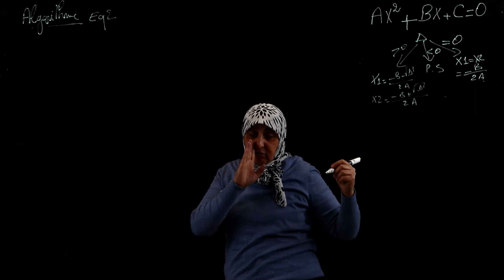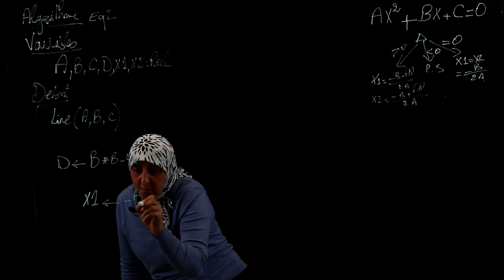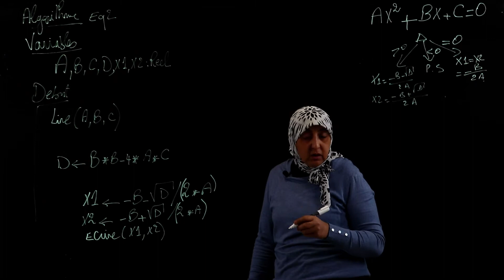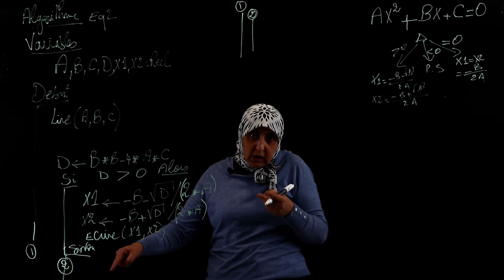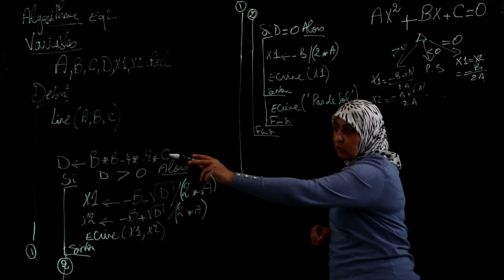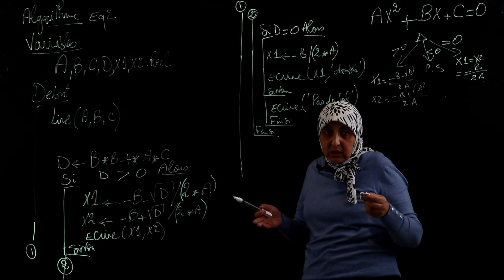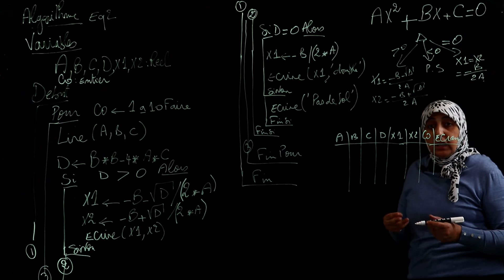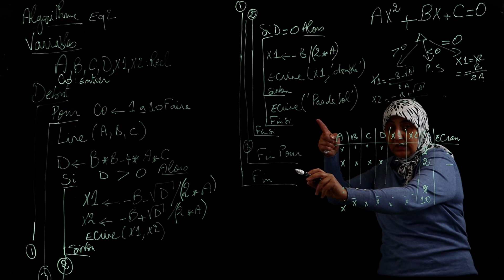Algorithmique | 10- Appliquons ce que nous avons vu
Cours proposé par Dr. Ilhem Labed ©️

🔥 Résolution de problèmes
🔥 Equation du 2ème degré
🔥 Solution et exécution de l’algorithme